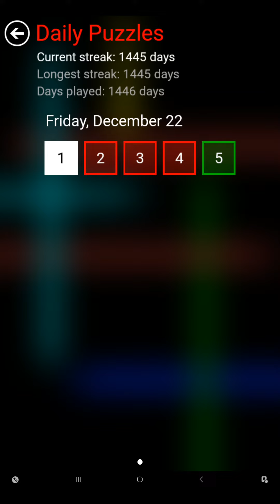Flow Free Warps - Daily Puzzles - 2023-12-22 - December 22nd 2023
These are the solutions for Flow Free Warps daily puzzles for December 22nd 2023.